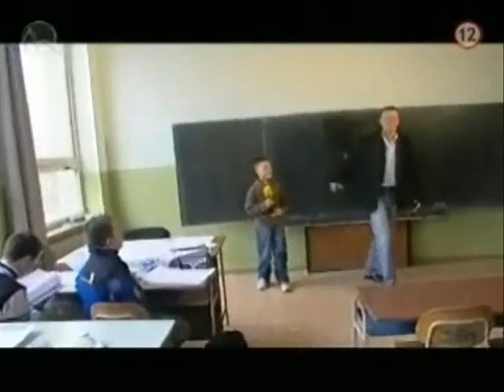Ondrejko Rigo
Najlepsi cigansky talent